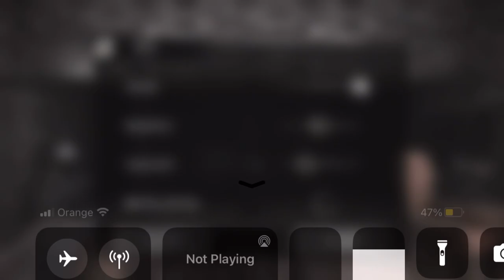Eyes: The Horror Game - Gameplay Walkthrough Part 23 (iOS, Android)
APP DESCRIPTION

Eyes: The Horror Game - Free

RUN!!

Survive from terror, hex and scary monsters - a scary & dark survival horror game.

As you explore decaying rooms in search of riches, an eerie wail shudders through the dead air and fills your heart with horror. And the chase through the haunted mansion begins.